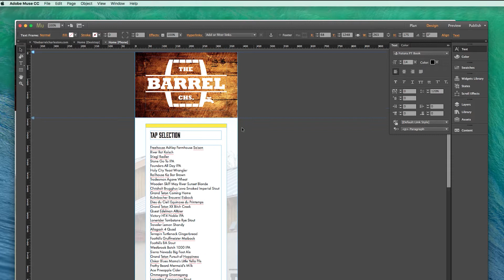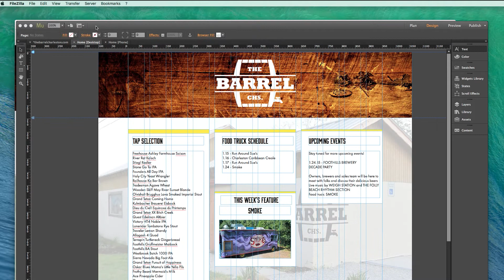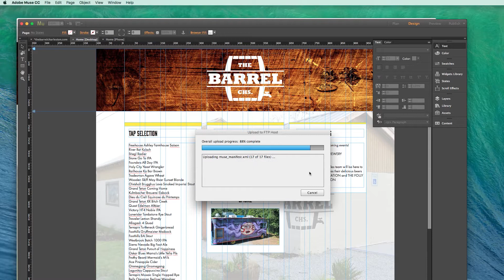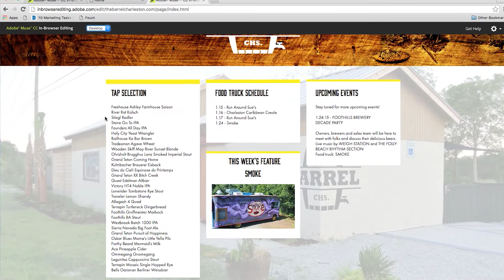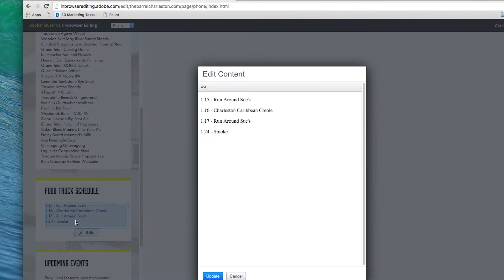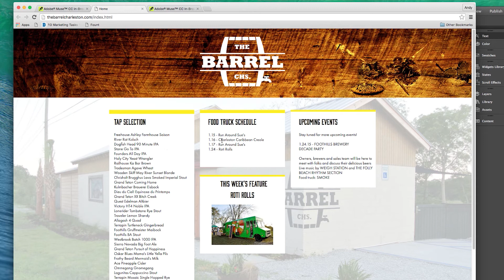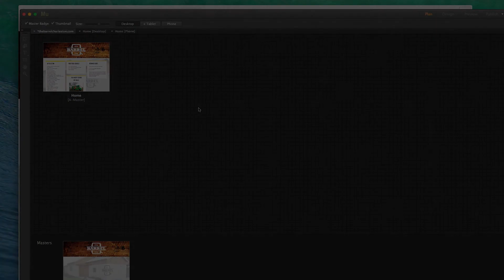In-Browser Editing with Adobe Muse CC 2016